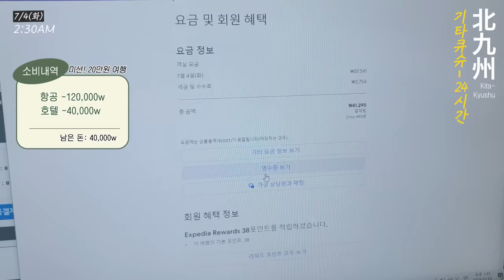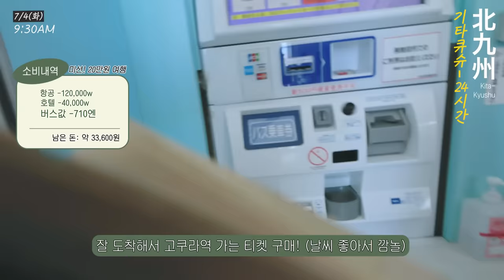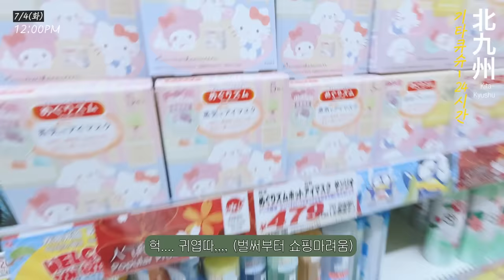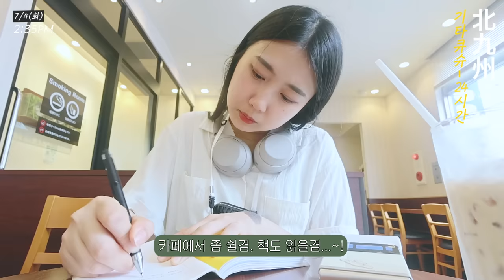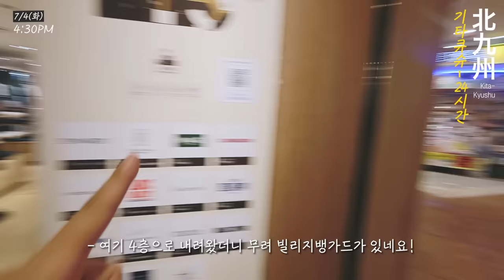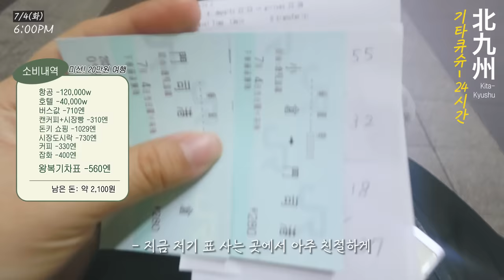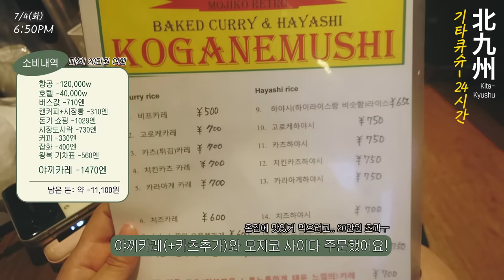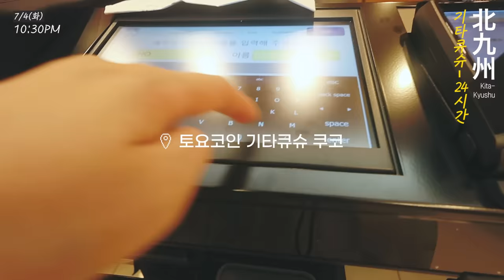총경비 딱 20만원! 일본 기타큐슈2️⃣4️⃣시간 초저가 여행으로 모십니다….근데 힐링을 곁들인😜 / 40분 혼자여행 브이로그.avi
딱! 20만원으로 맞추고 싶었는데... 실패해버린. 😅
그래도 꽤나 초저가 가성비로 알차게 잘 다녀왔답니다!!!
중간중간 들어간 가격표는 당시 환율 900원정도로 환산했구, 참고로 부탁드립니다~!!!
또 보고싶은 여행영상있다면 알려주세요!😄😄